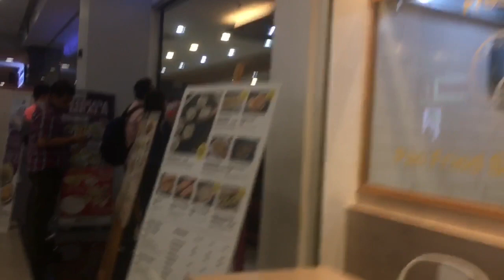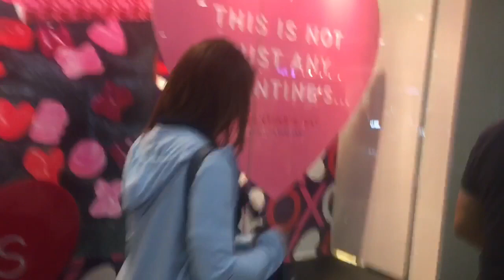Valentine’s Day date with my Frenny|EANel Channel|Vlog#37♥️♥️♥️